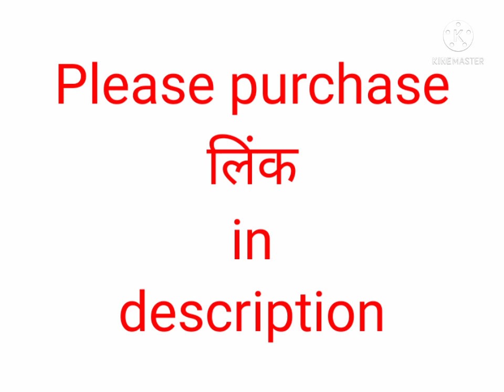Tygot Adjustable Aluminium Alloy Tripod Stand Holder for Mobile Phones & Camera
welcome to offerzone